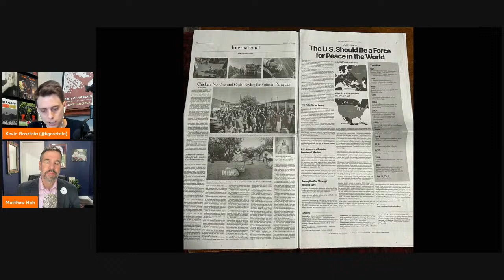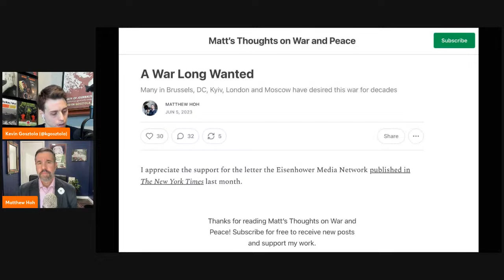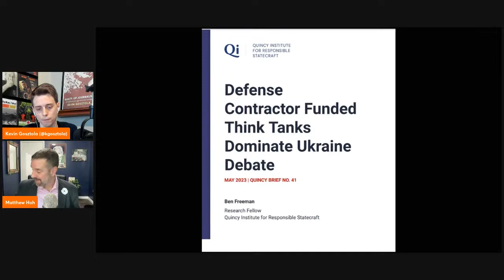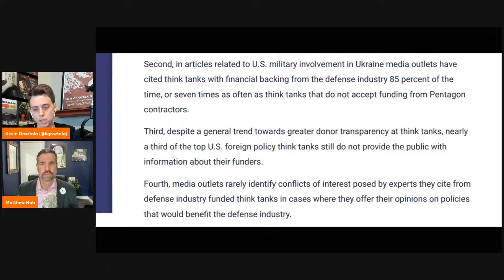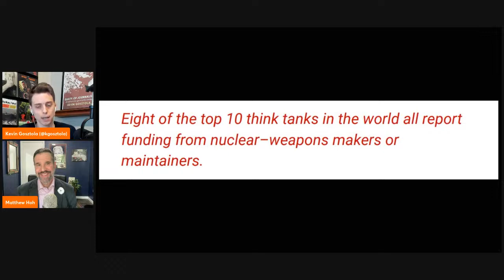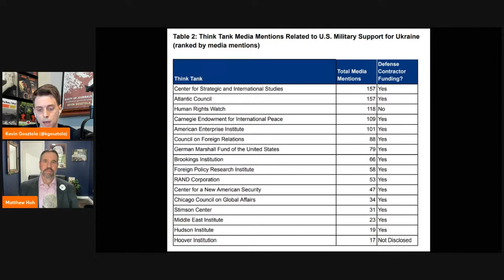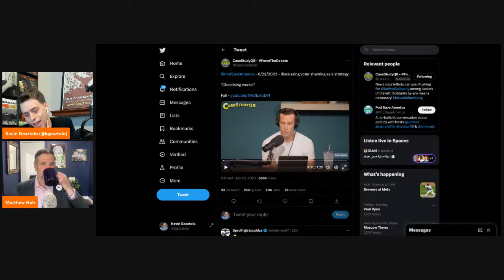Matthew Hoh: War In Ukraine Is Not A 'Simple War Of Good Vs. Evil'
Matthew Hoh, a peace activist and associate with the Eisenhower Media Network, had a group letter published in the New York Times in May. It called for US diplomacy and de-escalation in the war in Ukraine. That letter has evolved into a series of essays available at Matthew's Substack.

For this broadcast, Matthew joins Kevin Gosztola to discuss diplomatic malpractice around the war in Ukraine as well as the notion that Russia had no choice but to launch a military invasion against Ukraine.

Matthew will share his opinion on whether Russia President Vladimir Putin is truly losing his grip on power, and Matthew and Kevin will also spend some time highlighting a report on defense contractor-funded think tanks that benefit from the war in Ukraine, which the Quincy Institute compiled.

02:00 Hazardous Air From Canada Wildfires
13:50 A War Long Wanted
22:00 Morally Wrong To Support Stalemated War
31:00 Wagner Mutiny/Media's Fabulist Coverage
43:15 Military Industry-Funded Think Tanks
53:00 Daniel Ellsberg
1:06:50 The Vote Shaming Starts Early